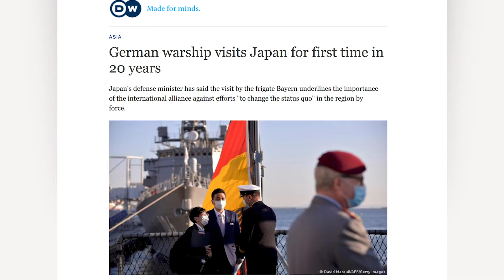I Hooked Up With 5 BUFF German Navy MEN In Japan!? | Tokyo Diaries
The most random thing happened in Shibuya and I'm gonna tell you what happened with the return of my Tokyo Diaries videos!

I met 5 guys who happen to work for the German Navy and it turns out, the German navy frigate, Bayern, docked in Tokyo as part of Indo-Pacific exercises.

I am Cathy Cat! I am just a foreigner girl living in Japan working as television presenter and a street reporter. I feature my everyday as well as Japanese fashion, kawaii Japan goods, Anime, Manga, Hauls and events and more.

★★JAPAN RAILWAY JOURNAL ON NHK★★
I'm the host of this NHK World-Japan show!